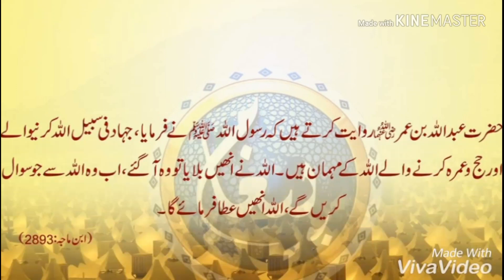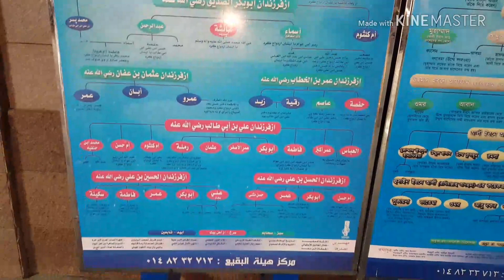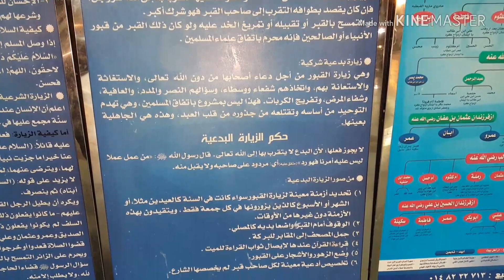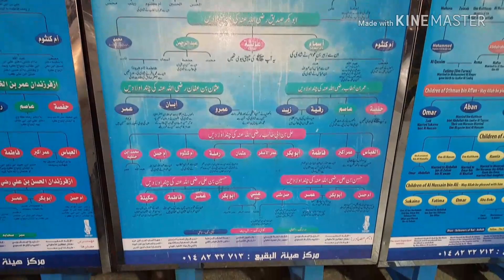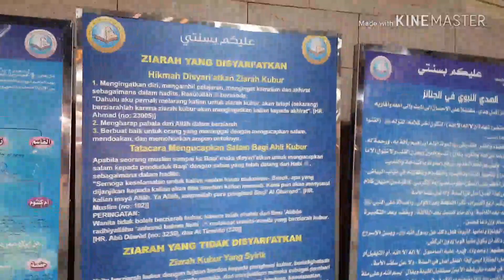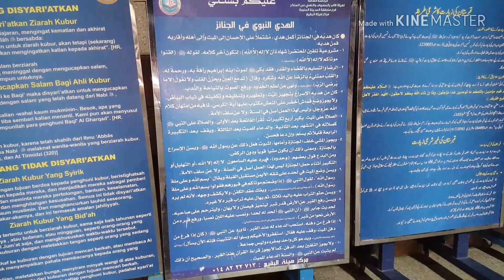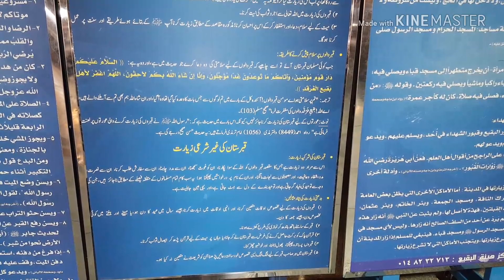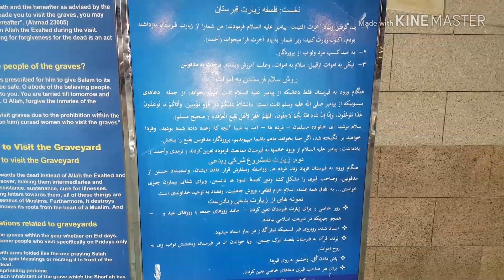Masjid e nbwi s.a.w visit//chicken tikka/fahm with spegetty rice //zilhajj ka ashra